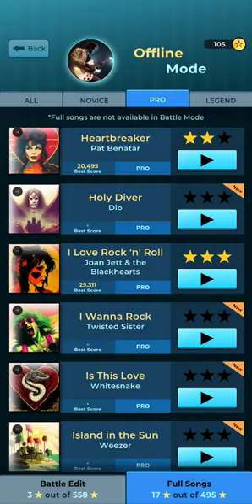기타 밴드 락 배틀 (Guitar Band Rock Battle, Android) - [Joan Jett & the Blackhearts] I Love Rock 'n' Roll